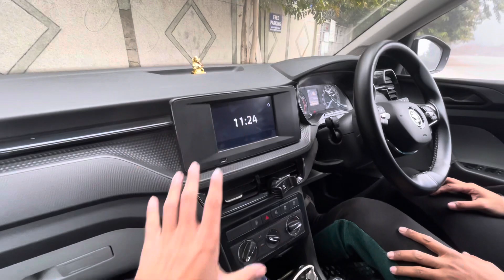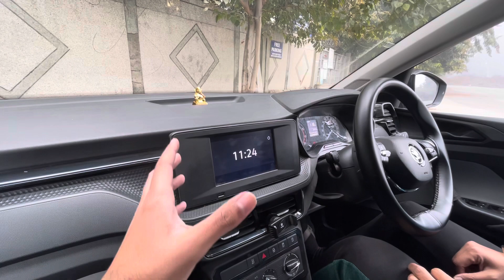Vento TSI owner tries out Skoda Kushaq 1L TSI|Vento waali baat nahi hai😕😕